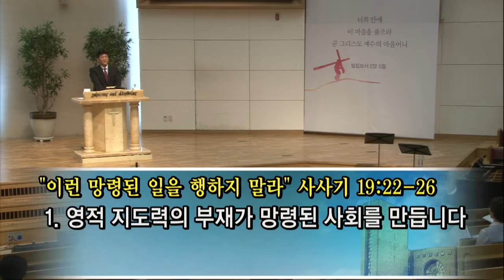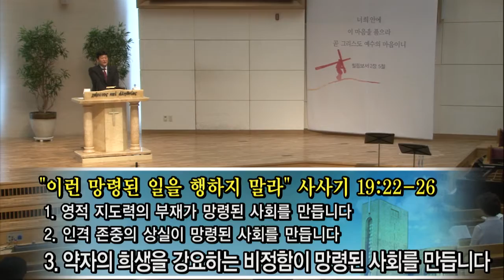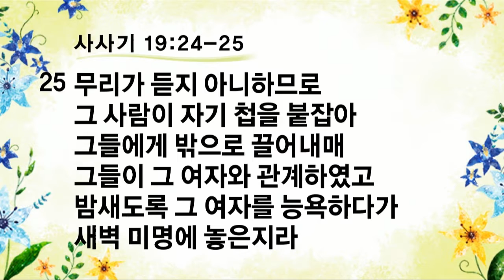이런 망령된 일을 행하지 말라_수요기도회(20160615)